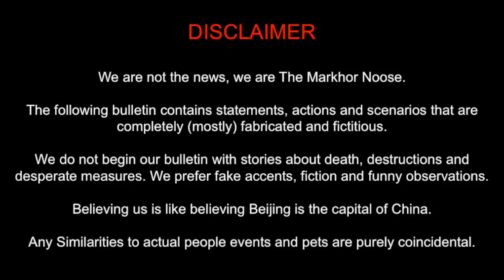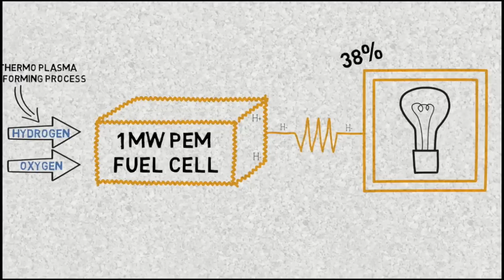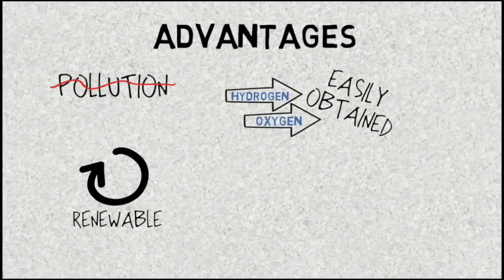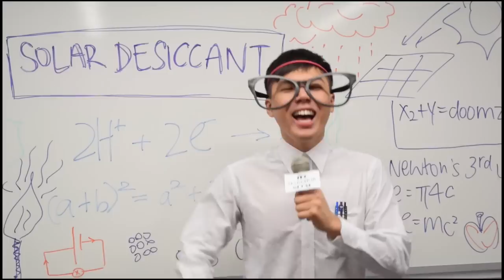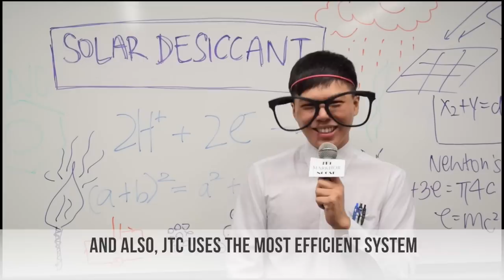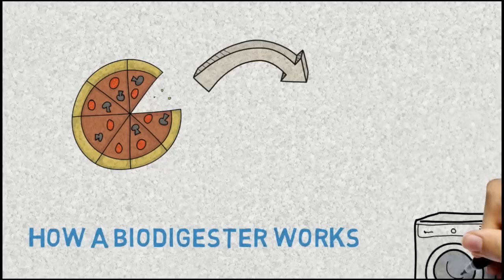AB0501 Green Marketing - The MARKHOR NOOSE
AB0501 Green Marketing: Green Innovations
Nanyang Business School (NBS)
The content is meant for educational and non-profit use.

Team Members:
Chin Wei Jian
Lee Qiu Yin
Lee Rui Shen
Ma Kuan Yee
Tan Shu Zhen Cheryl
Teo Jia Hao Stefan
Yap Meng Hon Reuben

Simulation Analysis of the Four Configurations of Solar Desiccant Cooling System Using Evaporative Cooling in Tropical Weather in Malaysia. (2014). Retrieved from